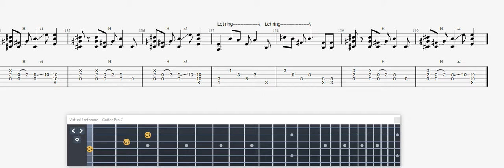Kiss I Stole Your Love GUITAR 1 TAB